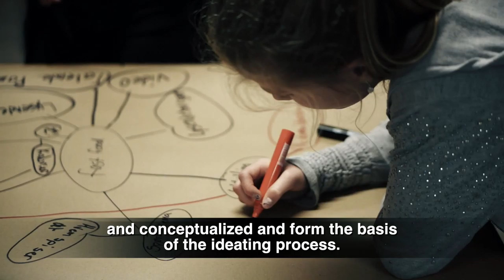FabLab@SCHOOLdk - Teaching Design Thinking and Digital Fabrication (UK subtitles)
Offentliggjort den 21. jan. 2016
This movie showcases examples of teaching design thinking and digital fabrication in Denmark: FabLab@SCHOOL - a way to think and act!

Copied from the official FabLabSchoolDK Youtube-channel.